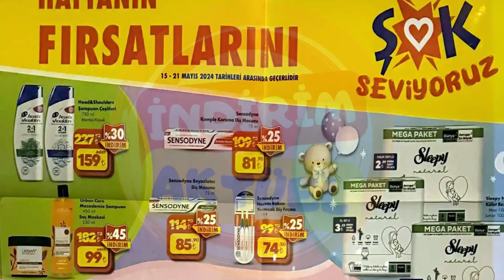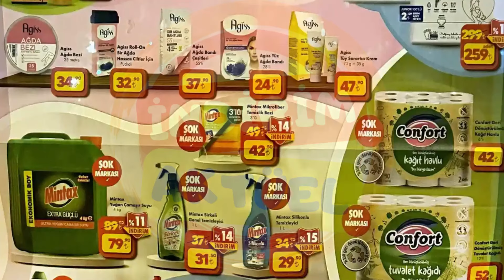Şok market kağıt havlu, solar güneş paneli kataloğu yayında 22 Mayıs'a kadar geçerli olacak